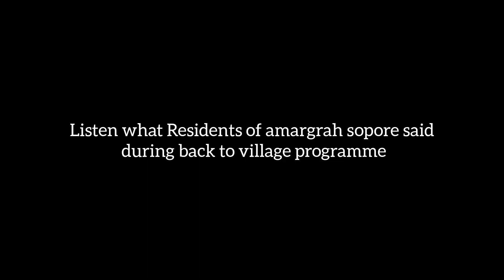Listen what Residents of amargrah sopore said during back to village programme